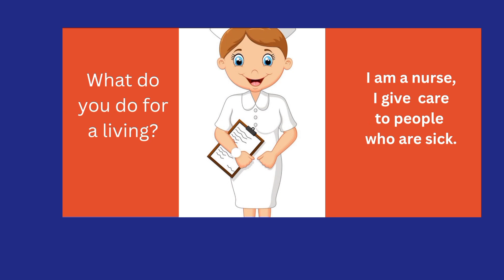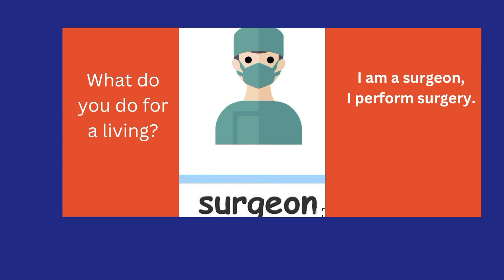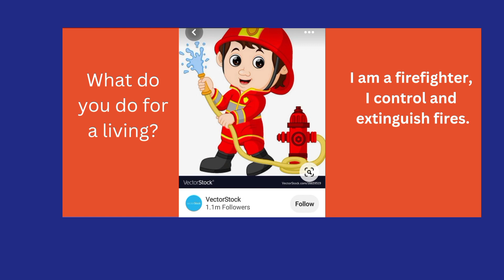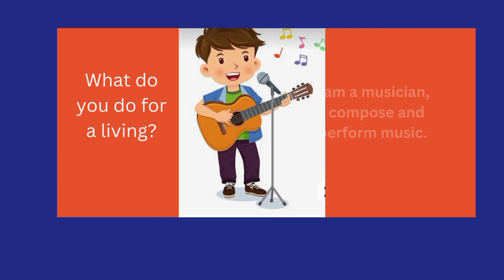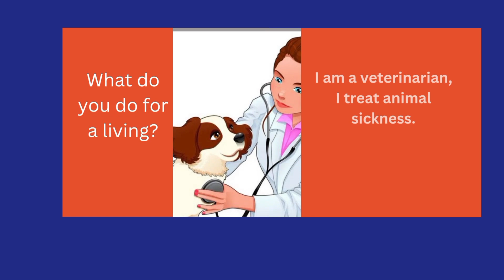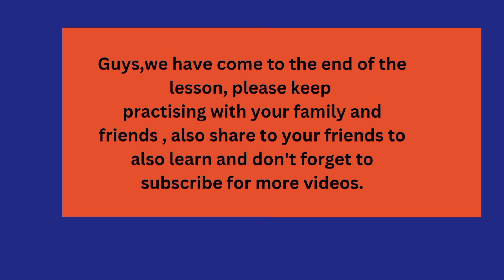Occupations in English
Occupations in English for kids and beginers.